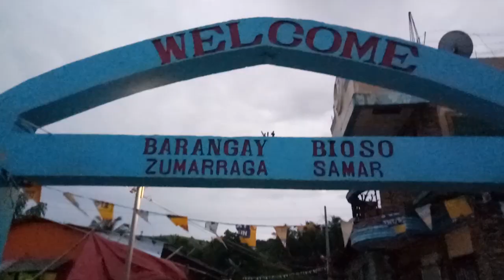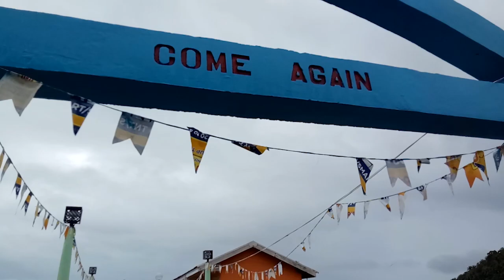FIESTAHAN SA SAMAR (Bioso, Zumarraga, Samar)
Makifiesta tayo sa Samar!

I support these local shops:
@lingap for my shampoo and conditioner bars